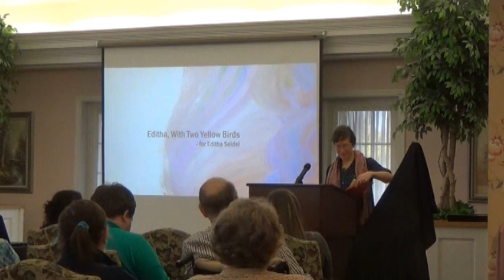Editha, With Two Yellow Birds - Poems from Life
Video from "Poems from Life" event held at Juniper Village - Senior Living at Brookline.
Written by Abby Minor for Editha Seidel.